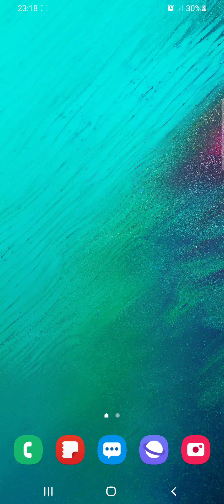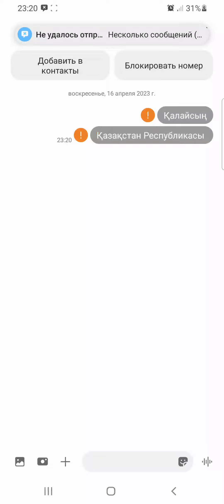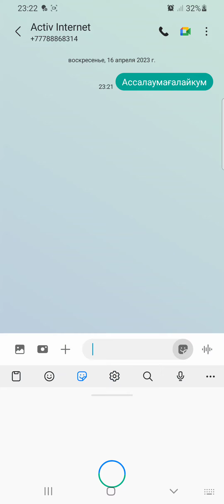Самсунгте хабарлама қалай жібереді